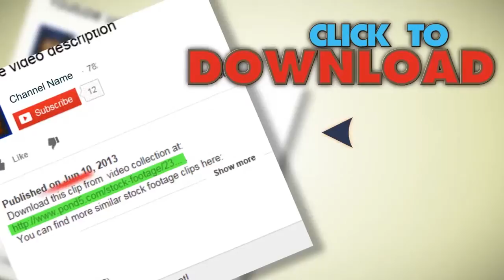Road Interchange - Aerial. Stock Footage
You have watched Road Interchange - Aerial. Stock Footage"